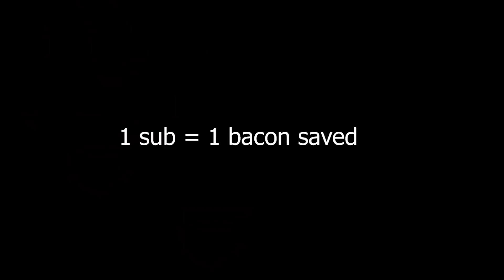I voiced over SuperSakura's Animations 5...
I voiced the Toxic Player experience in Roblox and so much more from SuperSakura's Roblox Animations!

inspired by SuperSakura's toxic players in roblox, Toxic Players in Roblox 2
SuperSakura, Getting Robux for the First Time SuperSakura, Slenders in Roblox SuperSakura.

also this applies to mean people in roblox and salty people in roblox and salty players in roblox